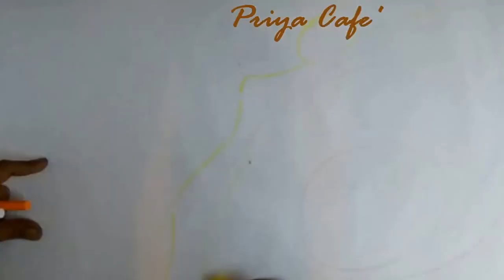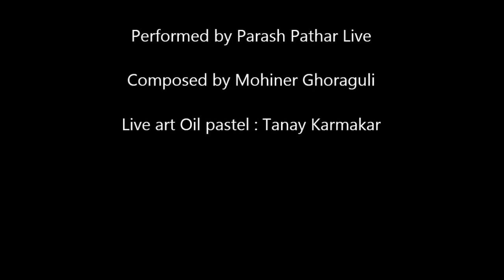Priya Cafe' - { Mohiner Ghoraguli } - Parash Pathar Live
Mohiner ghoraguli composition performed live by Parash Pathar.